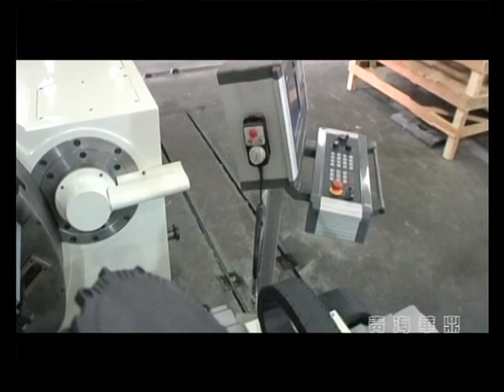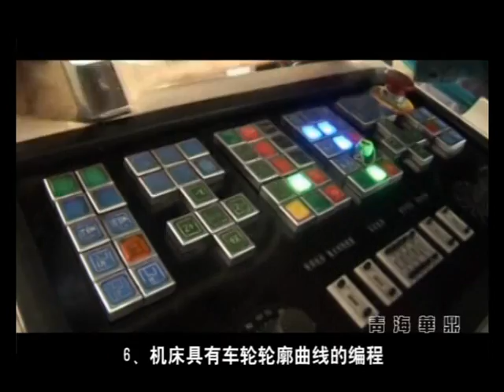CK8013E Measurement Video